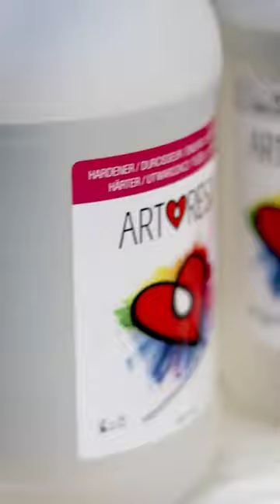Adding resin to John Lennon painting